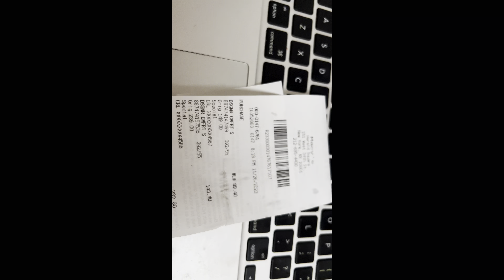美国纽约，曼哈顿梅西百货黑色星期五折扣，高通胀，所有商品都涨价了，逛逛又买了长靴👢和高跟鞋👠折扣后＄245.53美元💵